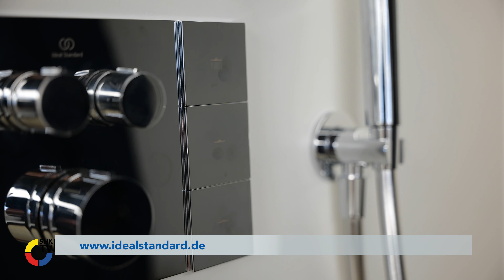Ideal Standard - Solos Serie: Keramiken und Armaturen im Detail | SHK-TV Produkt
Ideal Standard präsentiert in der Serie Solos spezielle Keramiken und Armaturen. Die Keramiken bestehen aus Diamatec® und ermöglichen die Herstellung von Waschtischen mit besonders dünnwandigem Material. Diese Waschtische bieten durch die tief eingebaute Hahnbank zudem großzügigen Stauraum.
Perfekt ergänzt werden die Waschtische und Armaturen aus der Solos-Serie durch die Möbel der Serie Conca.

Geschäftsführung: Nikolaus Klein